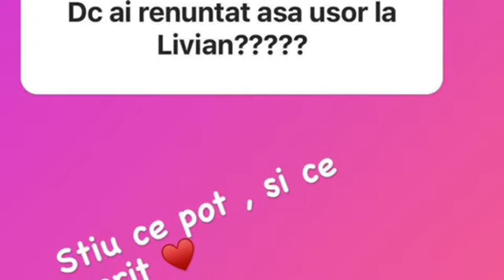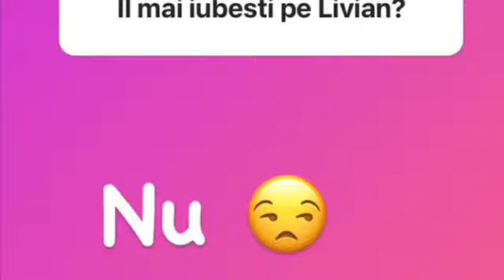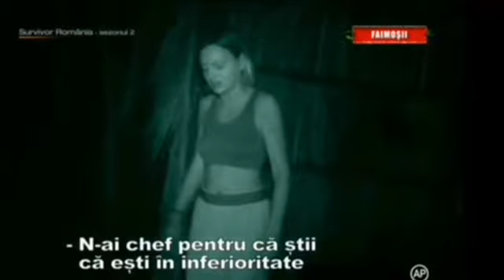Episod Survivor 24 ianuarie! Un faimos este eliminat! Cine paraseste concursul duminica asta